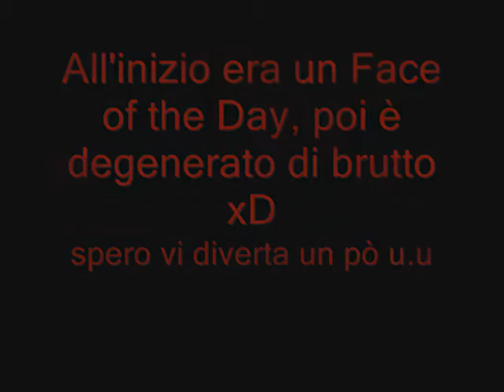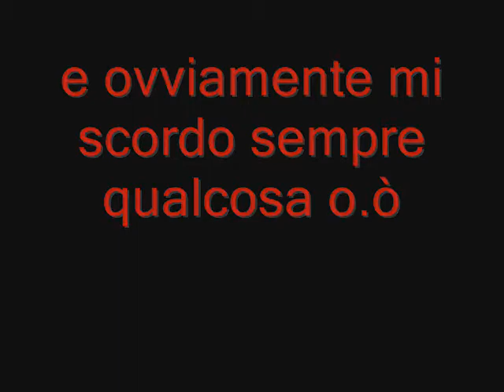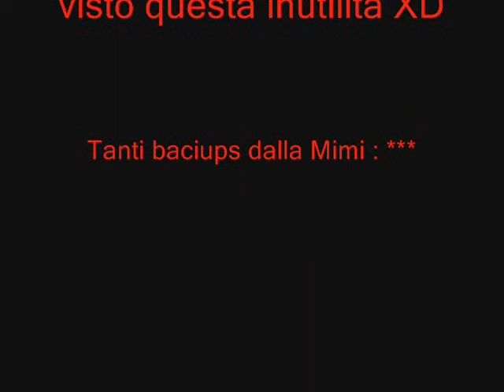Face Of The Day molto a rrrrrandom 14/04/12 *-*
ero troppo esagitata scusate xD spero che vi faccia ridere un pò almeno u.u